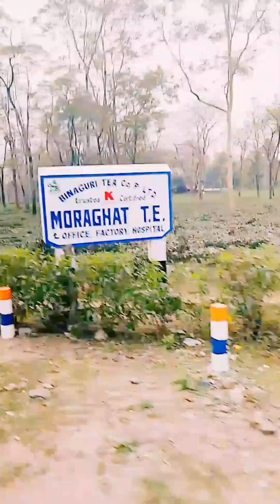MORAGHAT saratiya program👰🤵bahut he sundar